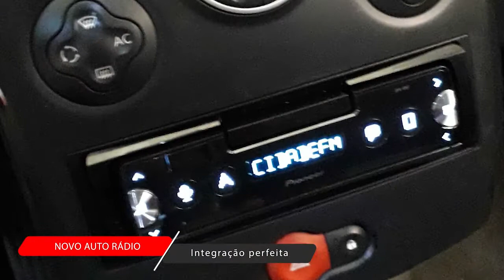Renault Clio Focal Upgrade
neste video fizemos um upgrade de som num renault clio com colunas frente e tras focal e subwoofer activo Ibus 20 Focal debaixo do banco levou ainda o radio Pioneer SPH 10 BT resultado final TOP e mais um cliente satisfeito.